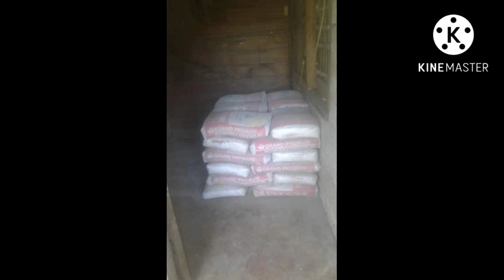Katas ng koskos kubita hongkong/feklay Brun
Di madali maging ofw guys sa totoo lang napahirap talaga.Lalo na kung nanay/tatay
kapa means sayo lahat..kaya kapwa ko ofw
laban lang tayo no retreat no surrender no peacetalk hahahaha..Sa ngaun akoy uuwi
muna sa aking lupang sinilangan upang mg pa
hinga pagud much na poh katawan lupa ko.
.Bilang isa nanay tatay yan lng nakayanan
ng power ko.natitira nlng dkin kili kili power

feklay Brun😍😍😍